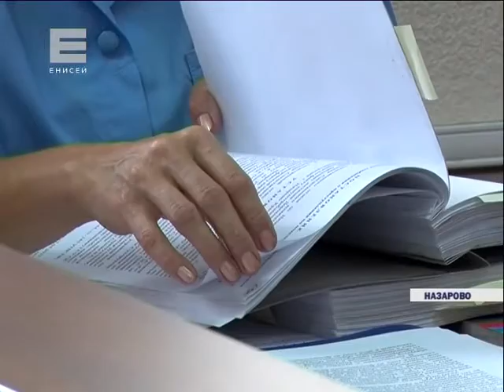Суд огласил приговор экс-главе Назарово Игорю Сухорукову (Новости 24.07.15)